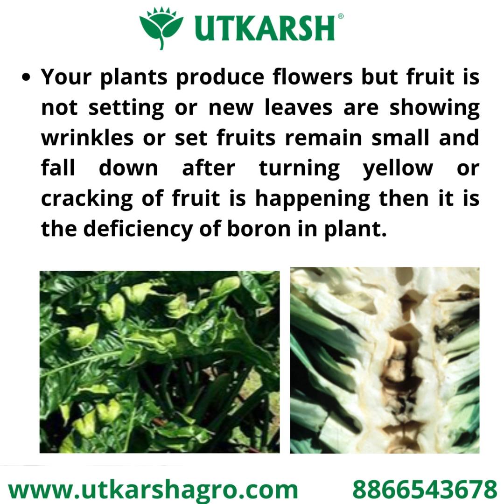How to overcome boron deficiency? Symptom | Treatment | Calciboron, BeShape, and F enhancer.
How to overcome boron deficiency?

Problem:
Is there a problem that your plants produce flowers but the fruit is not setting or new leaves are showing wrinkles or set fruits remain small and fall down after turning yellow or cracking of fruit is happening then it is the deficiency of boron in the plant?

Solution:
Use Calciboron, BeShape, and F enhancer. Calciboron contain calcium 6% and boron 5.5% along with Amino acids. Beshape contain  20% Boron and F enhancer contains Boron 2% along with Calcium 6% and Magnesium 6% in Chelated form .

To overcome boron deficiency, apply utkarsh products like Calciboron, Beshape or F enhancer which u can give in soil @ 1-2 kg/acre or by spraying at the rate of  2-3 gm / Ltr of water.